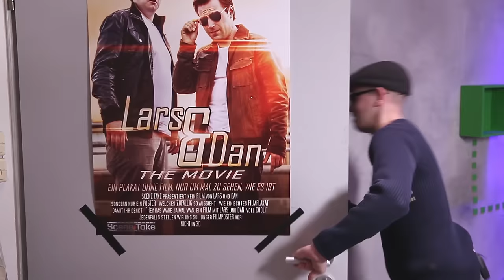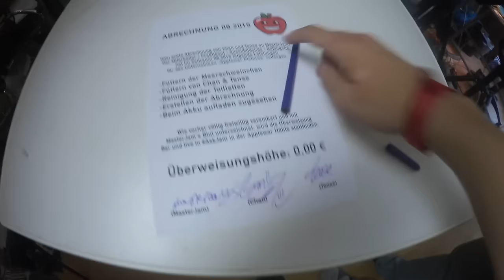HABT IHR 2016 VORSÄTZE? / 4 Jahre MasterJam! Best of 2015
Mein Kanal hatte Geburtstag und ganz traditionell habe ich für euch ein Best of aus dem letzten Jahr! :)

Endemol beyond
Stichwort: MasterJam
Am Coloneum 3
50829 Köln